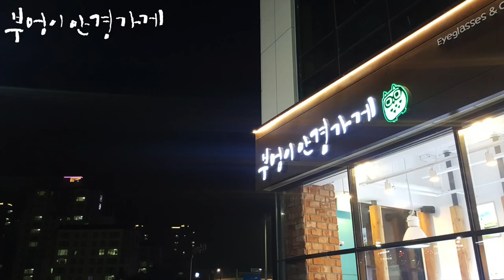당신을 웃게 만드는 이에게 /부엉이안경가게/대구안경/김천안경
당신을 웃게 만드는 이에게
화를 낼 수는 없어요.
그만큼 단순한 거예요
-제이레노
PIOVINO의 SF34모델입니다